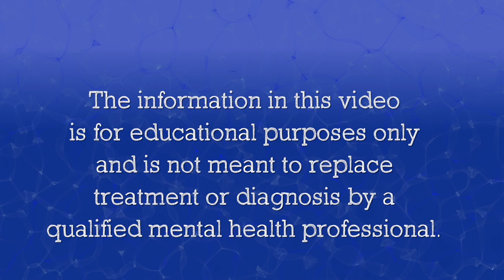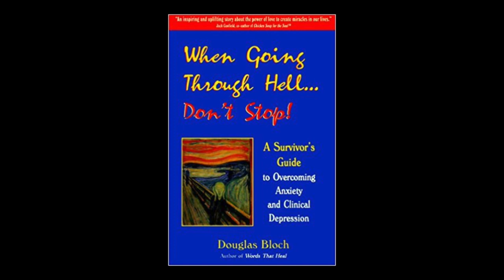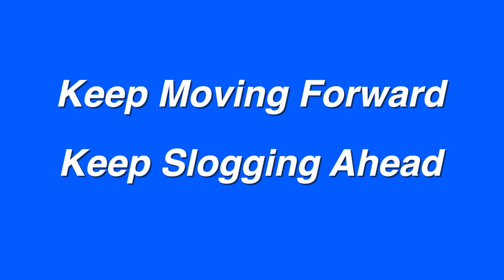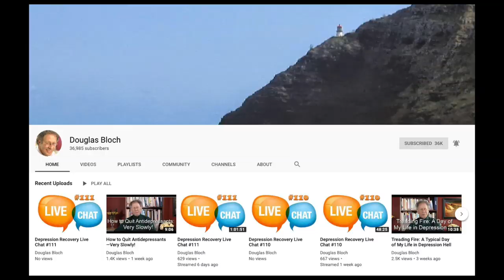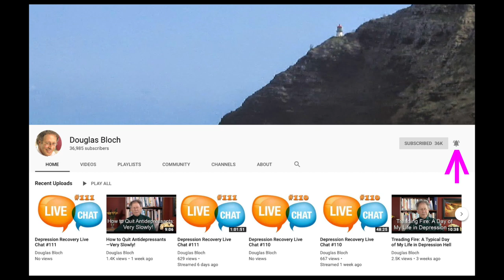What to Do When You Can't See The End of The Tunnel?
In this video, author and mental health educator Douglas Bloch uses the metaphor of not seeing the light at the end of the tunnel to describe the feeling of being stuck in the middle of a bad depression. He then offers strategies that sufferers can use to hold on until they get to the end of the tunnel and the light once again appears.